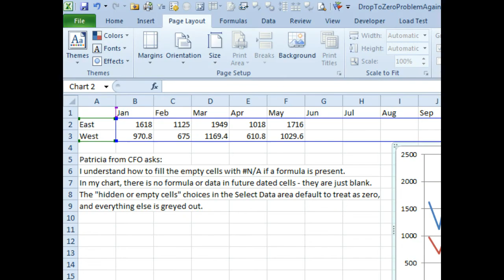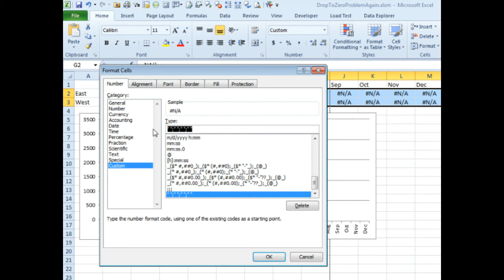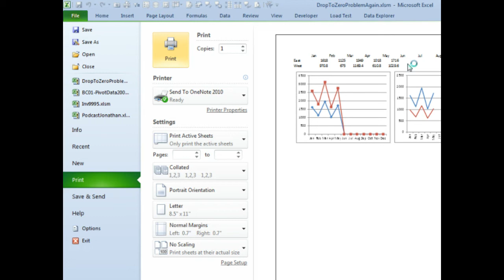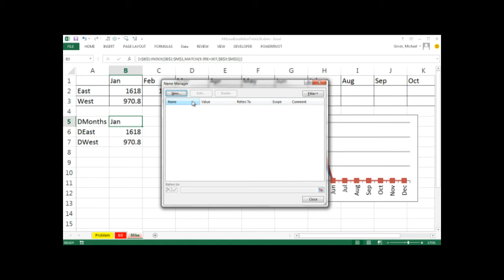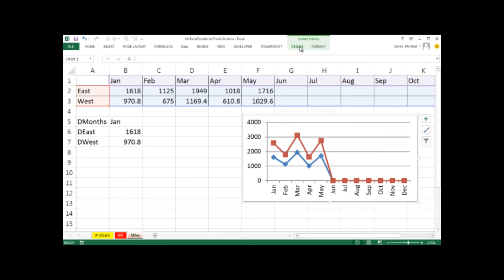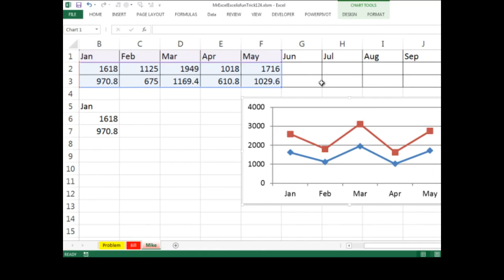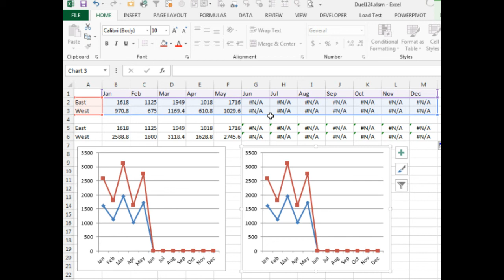Excel - Stacked Line Chart - Prevent Drop to Zero for Future Points - Dueling Excel - Episode 1712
Microsoft Excel Tutorial: Prevent Drop to Zero for Future Chart Points

Welcome back to another episode of Dueling Excel, where Mike Girvin from Excel Is Fun and I, Bill Jelen from MrExcel, tackle your toughest Excel challenges. In this episode, we're discussing a question sent in by Patricia from CFO magazines. She's having trouble with a stacked line chart dropping to zero in the future cells, even though there is no formula or data present in those cells.

Normally, in a regular line chart, we could simply change the hidden and empty cell settings to make those future cells disappear. However, in this case, the chart is a stacked line chart and those options are greyed out. My usual trick of filling the cells with =NA() doesn't work either. So, we're left wondering if there's a solution for this issue.

Mike comes up with a brilliant solution using the INDEX function to create a dynamic range and then using defined names to input the data into the chart. This allows for the future cells to be included in the chart without dropping to zero. It's a bit of a complicated process, but it gets the job done. However, I have a much simpler and cheaper solution. By right-clicking and dragging the data to a new location and using the "Link Here" option, we can create a fake data set that mimics the stacked line chart. Then, by changing the chart type to a railroad line with markers, we can achieve the same scale and data without the drop to zero.

We also discuss the issue of N/A's printing poorly and offer a solution by changing the cell errors to display as blank in the page setup. Overall, this was a challenging and interesting problem to solve and we hope you found our solutions helpful. Don't forget to tune in next week for another exciting episode of Dueling Excel.

Table of Contents:
(00:00) Stacked Line Chart Drop to Zero
(00:11) Question from Patricia at CFO magazines
(00:25) Patricia's issue with hidden or empty cells in stacked Line chart
(01:21) Solution for preventing N/A's from printing in stacked Line chart
(02:27) Mike's solution using INDEX function and defined names
(07:27) Bill's alternative solution using fake data and chart type change
(08:15) Clicking Like really helps the algorithm

This video answers these common search terms:
N/A in charts
CFO magazines chart issue
Changing chart type to remove drop to zero
Creating dynamic range with INDEX function
Dueling Excel podcast with MrExcel and Excel Is Fun
Fake data for stacked Line chart
Printing N/A as blank
Select Data Hidden and Empty Cells
Solution for stacked Line chart issue
Stacked Line Chart Drop to Zero
Using defined names in charts

Today, Mike and Bill address the "Drop to Zero" problem in a Chart. This time, because it is a Stacked Line Chart and the =NA() trick isn't working here. Follow along with Episode #1712 as Mike "ExcelisFun" Girvin and Bill "MrExcel" Jelen work out solutions to this 'Drop to Zero' issue. Also, be sure to visit Episode #1704 for different approaches for single Line charting).